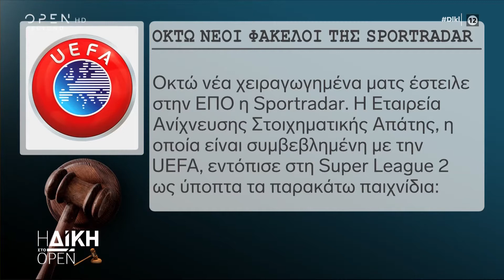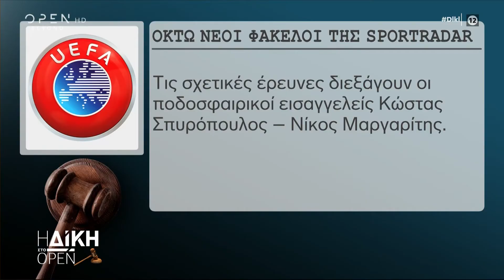Ο αντιπρόεδρος της ΕΠΟ για τους 8 νέους φάκελους της Sportradar|Η Δίκη στο OPEN| 09/05/2022 |OPEN TV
Ο αντιπρόεδρος της ΕΠΟ Στέργιος Αντωνίου τοποθετείται για τα χειραγωγημένα ματς.